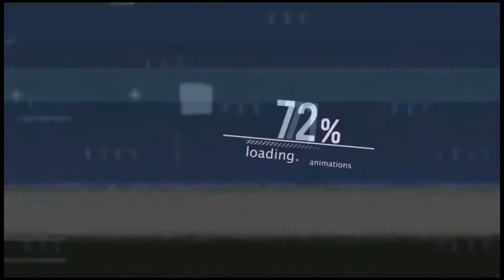Hunt Gaming - MAFIA 3🔥 SHORT GAMEPLAY💣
Welcome to our gaming channel "hunt gaming"

enjoy the daily dose of our game play